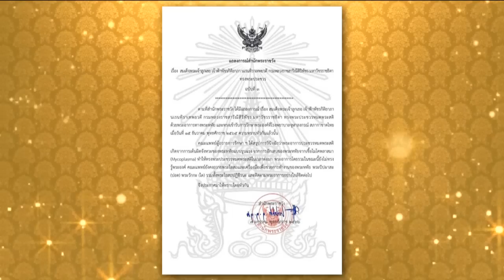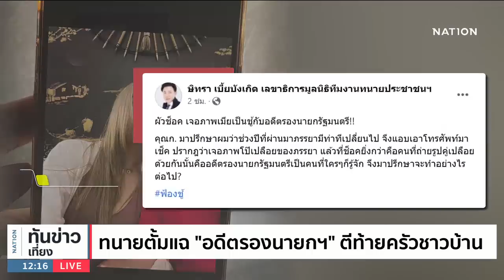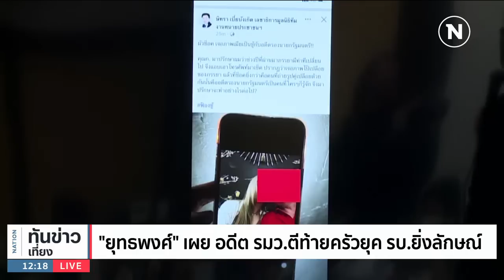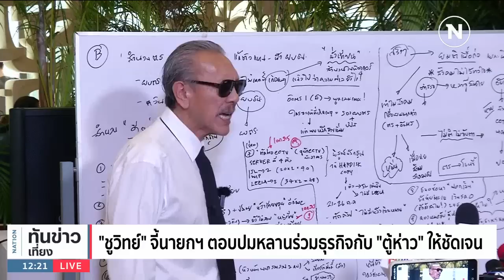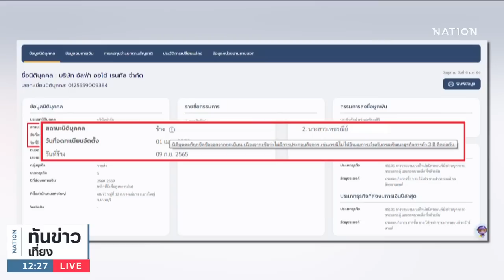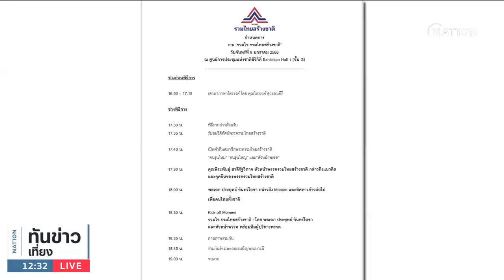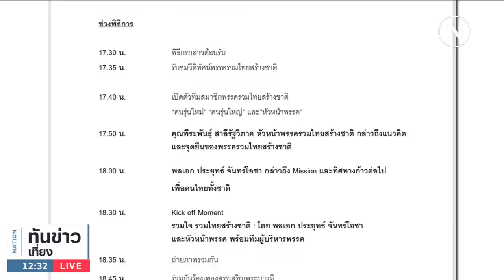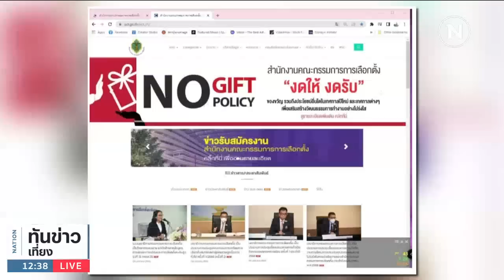เนชั่นทันข่าวเที่ยง | 8 ม.ค. 66 | FULL | NationTV22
Line : @nationonline